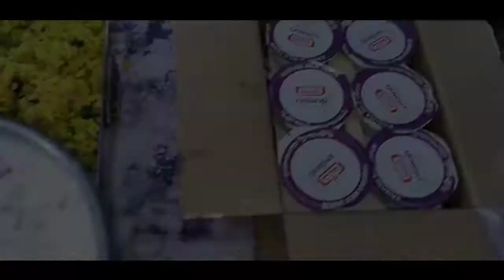Vinayaka chavithi celebration 🎉🥰 never done in kolamuru Bala Ganesh youth 2022 🔥🤗